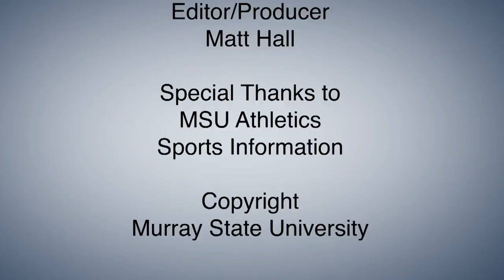Racer Report with Steve Prohm Challenge in Music City Part2